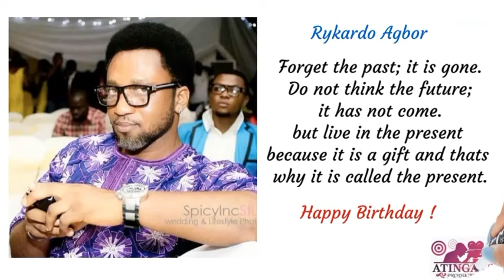HAPPY BIRTHDAY RYKARDO AGBOR